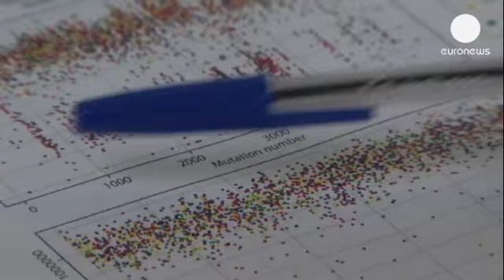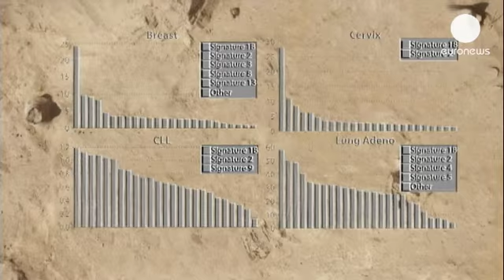Kanser nedenlerini açıklama konusunda dev bir adım atıldı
Merkezi İngiltere'de bulunan ''Wellcome Trust Sanger İntitute'' adlı araştırma enstitüsü, 30...

Merkezi İngiltere'de bulunan ''Wellcome Trust Sanger İntitute'' adlı araştırma enstitüsü, 30 kadar kanser türünün nedenleri konusunda açıklama getirebilecek bir çalışmaya imza attı.

Buluşun orta ve uzun vadede bir çok kanser türünün tedavisine de katkıda bulunacağı ifade ediliyor. Bu amaçla bu kanser türlerini kapsayan, çok sayıda hastaya ait kanser genomları tek bir çalışma etrafında bir araya getirildi.

Enstitünün direktörü Mike Statton araştırmanın kapsamı hakkında şunları söyledi:

''Bu çalışma kanser genomlarının incelenmesi amacıyla yürütülen çalışmaların en geniş kapsamlı olanı. Bu amaçla 7 bin dolayında genom mercek altına alındı.  Getirilen açıklama da bir ilk oluşturuyor.  Kanserin insanda nasıl ortaya çıktığı kayıt altına alınan mutasyon izleri üzerinden açıklanabilecek''

Kanserin meydana gelişiyle ilgili dair kimi bilgiler elde yok değil. Örneğim sigaranın ve UVA ışınlarının kansere yol açtığı biliniyor. Ancak çoğu kanser türü hala sır perdesi oluşturmaya devam ediyor.

Araştırma timine 10 ülkeden bilim insanları katıldı. Rus bilim adamı Ludmil Alexandrov bunlardan biriydi:

''Mutasyon izlerinin çoğunu teşhis edebildik. Bu izler, kanserin hastadaki tarihçesini ve genetik gelişmelerini izah ediyor. Şimdi artık bu karmaşık biyolojik süreçleri anlamamız mümkün olacak. Çünkü bu süreç, zaman içinde hastalığın ilerlemesi sırasında genomlar üzerinde bıraktığı izlerle bir arada yol alıyor.''